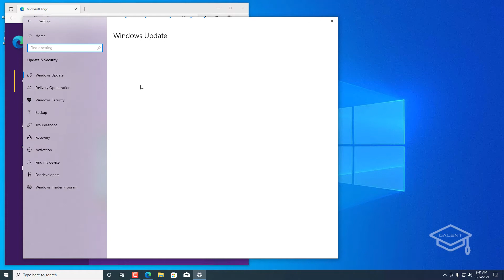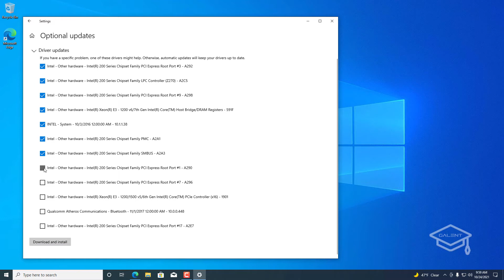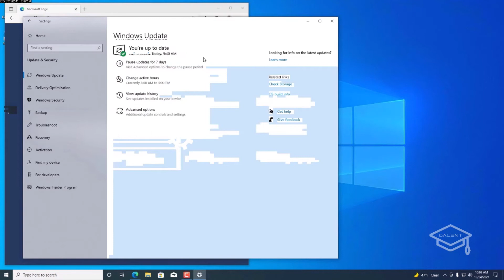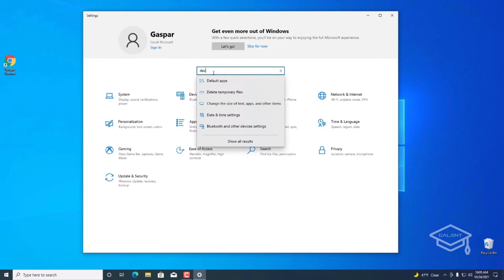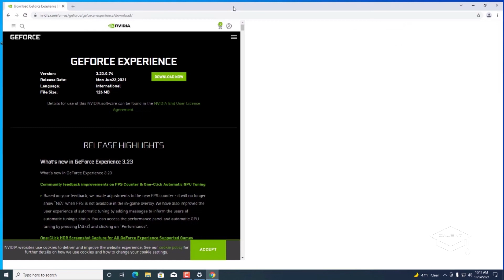04. Թարմացումներ և Driver-ների տեղադրում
Բոնուս՝ Սովորում ենք ստեղծել նոր User Account: Այս բոնուսային վիդեոդասը ձեռք բերելու համար անհրաժեշտ է թողնել Ձեր կարծիքը «Համակարգչային գիտելիքներ» կուրսի վերաբերյալ այստեղ՝